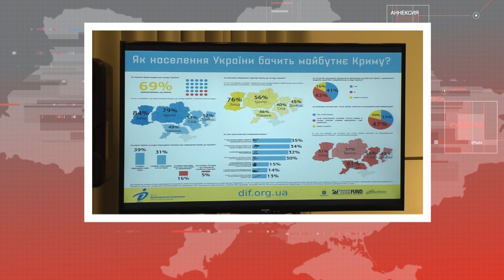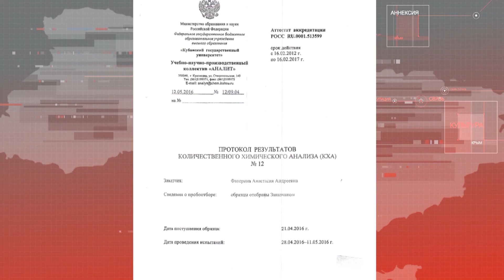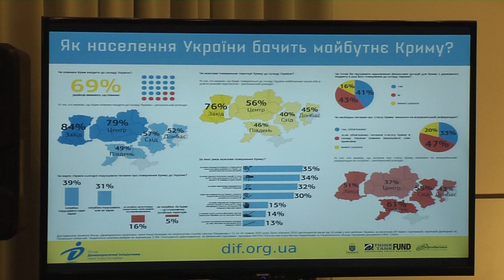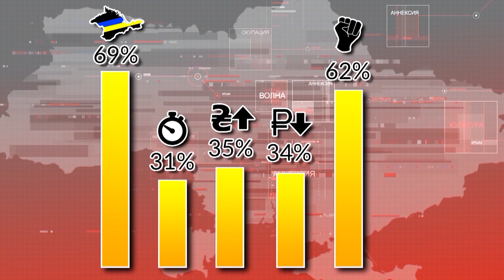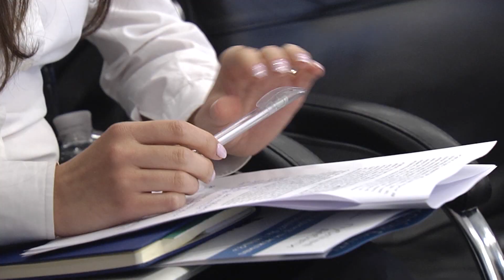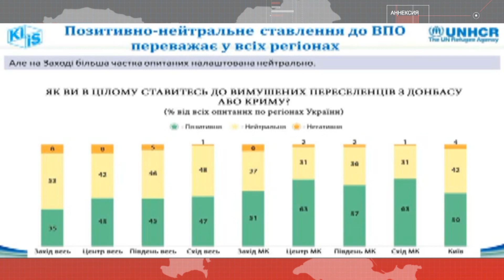Служба новостей "Волна" 09.06.2016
В выпуске:

На строительстве Керченского моста используется ядовитый песок;

Будущее Крыма: возможна ли реинтеграция?

Отношение к переселенцам в Украине: итоги исследований социологов;

В Крыму готовятся к повышению коммунальных тарифов.

Мы рядом!